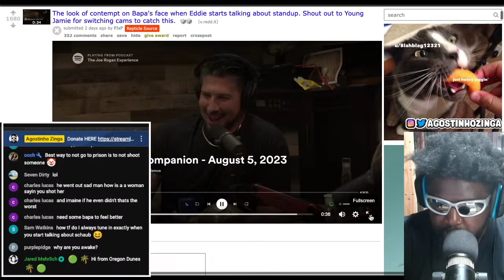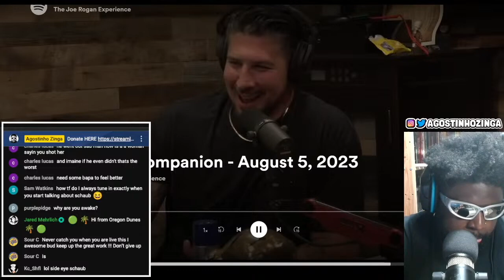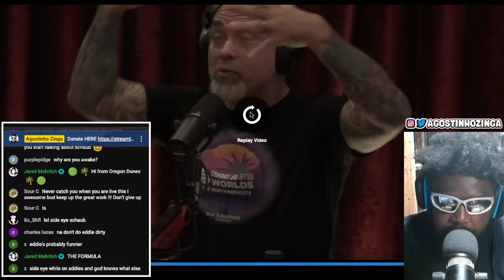BRENDAN SCHAUB ROLLS HIS EYES AT EDDIE BRAVO